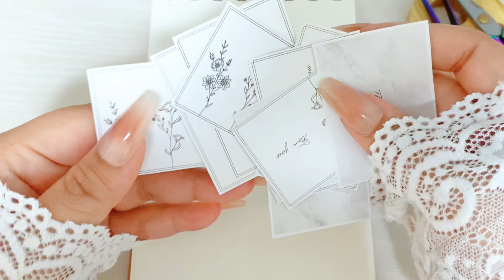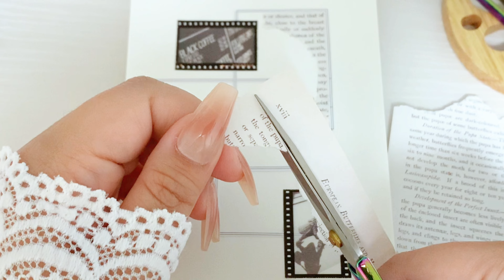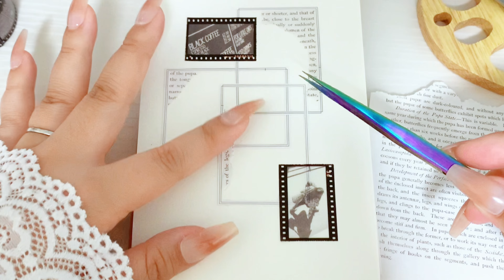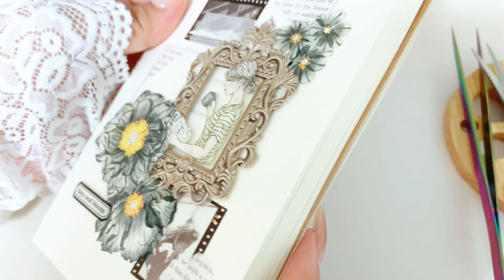ASMR⌇キレイめな大人っぽいコラージュ📖┊︎scrapbooking┊︎relaxing sound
Hello, I’m OBAKE (ᜊ ･･ )ᜊ
Thank you for meeting my channel🫶🏻
Please enjoy the sound♡

〖 𝙌𝙪𝙚𝙨𝙩𝙞𝙤𝙣 ・𝘼𝙣𝙨𝙬𝙚𝙧 〗

その他の材料に関するご質問は以下に
まとめていますのでご覧ください🙌🏻